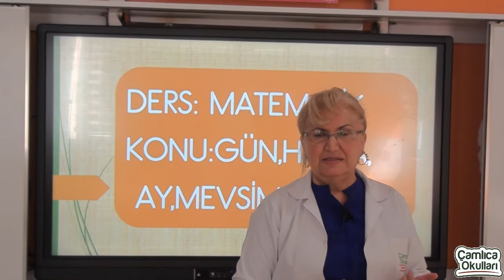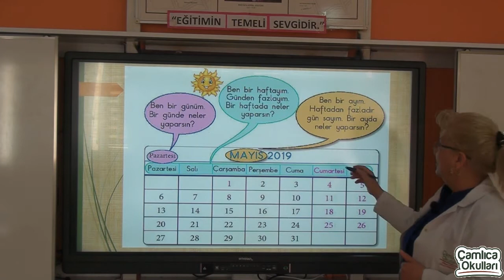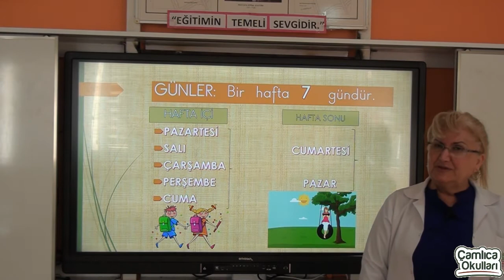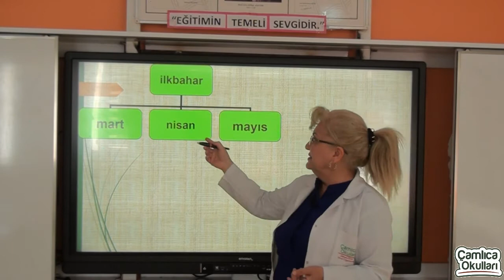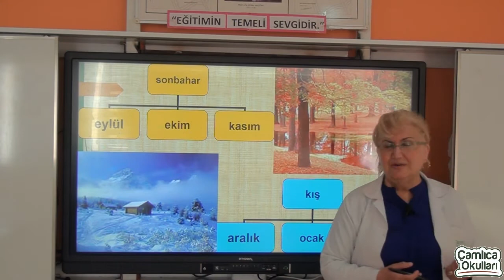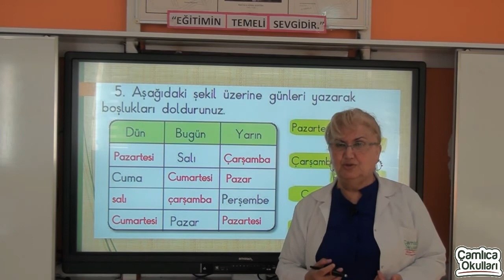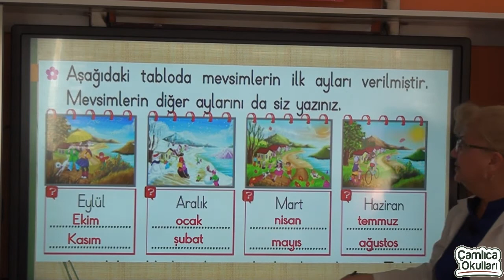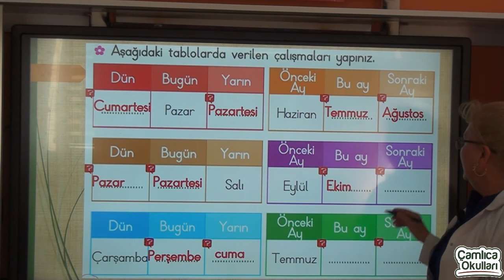1a sınıfı matematik dersi bölüm 9